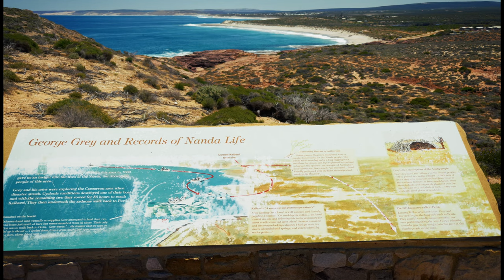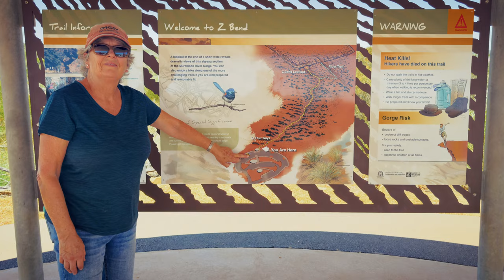Beautiful, windy Kalbarri & a filthy job cleaning caravan sump pump filter!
We thoroughly enjoyed our stay in Kalbarri and later in Geraldton.😀We did not enjoy the tedious and ridiculous necessity of cleaning our Mountain Trail caravan grey water filter and sump tank 🤬The jewel of Kalbarri is obviously the National Park, with its wildflowers, the famous skywalk, the infamous “Nature’s Window” and the awe inspiring Z Bend lookout. But the town of Kalbarri itself is a great place to stay, nestled on the banks of the Murchison River, with its coffee shops, ice cream parlours and bars and restaurants. We stayed at Kalbarri Anchorage caravan park, a great park just outside the main town itself.From Kalbarri we moved to Geraldton, staying at Sunset Beach Holiday Park. Geraldton was really our first taste of a major city since we left Darwin. Colin and I spent many a happy hour at Bunnings and BCF! Despite the dubious reputation Gerald has on some review sites, we found it clean, pleasant and a place with lots to see and do. We had no security issues whatsoever.The notorious “Roaring 40’s” winds kept us company all through the trip. I don’t think there was a single day when it wasn’t windy!

So whilst stocking up on various bits and bobs from Bunnings etc, I was inspired to finally clean the Mountain Trail RV sump filter. This is a difficulty and filthy job, one that I have not been relishing. You will see why in the video!